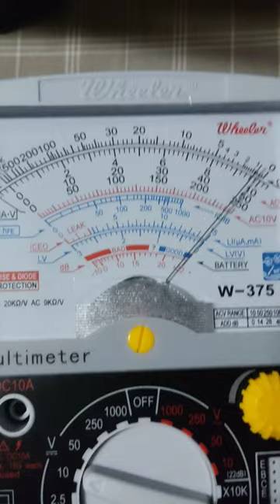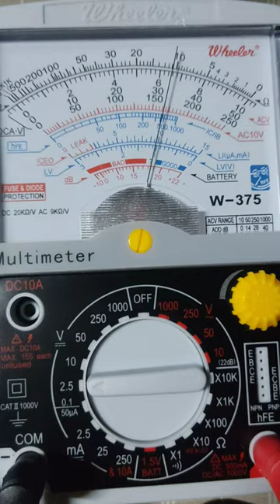measuring DC voltage from a battery using a multitester